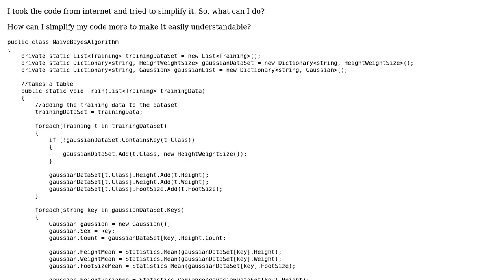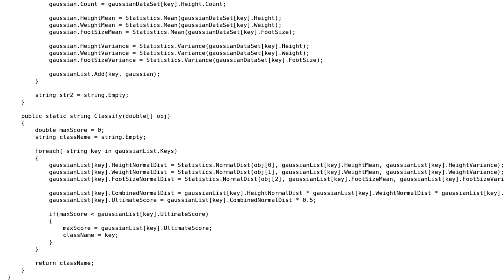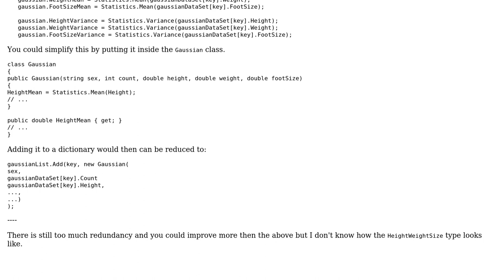Code Review: Naive Bayes Classifier in C#